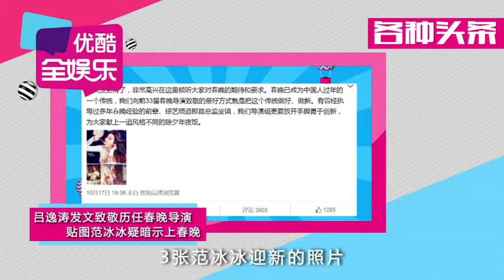頭條 小S主持康熙12年賺7千萬 傳Baby因原老板遭追債受牽連